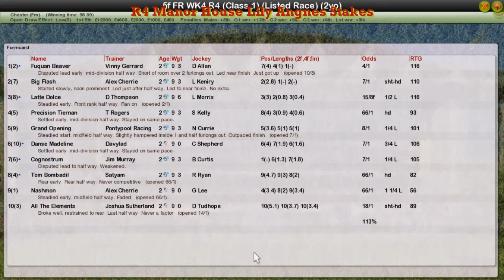FR WK4 R4 Manor House Lily Angnes Stakes